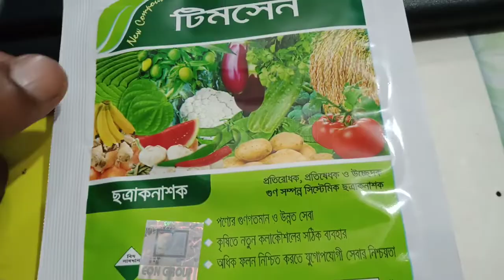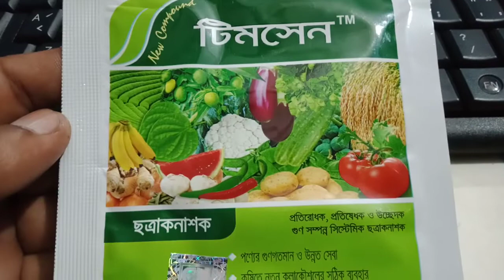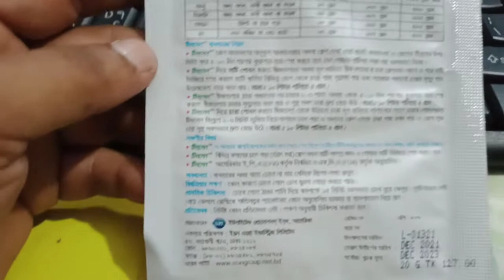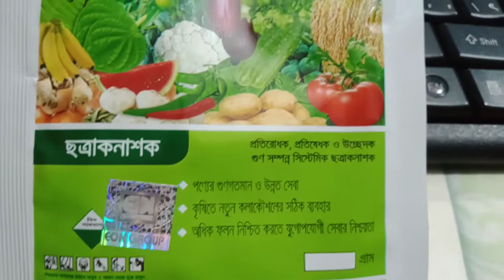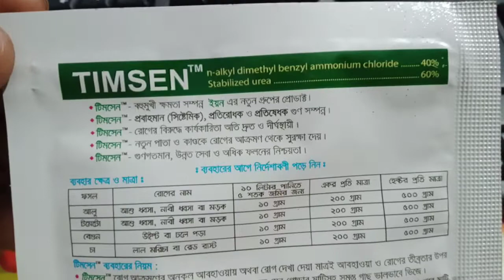টিমসেনএর উপকারিতা।TIM sen 100% result.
টিমসেন
মরিচের গুড়া পচা রোগের সমস্যা ও সমাধান
ঢলে পড়া রোগের সমাধান
ফসলের স্ট্রোক
নেতিয়ে পড়া
ছত্রাকনাশক
বেগুনের রোগ
পানের পর পচা
যে কোন ফসলের হঠাৎ মরা।
 timse
আলুর স্টোক।
টমেটো গাছ নেতিয়ে পড়া।